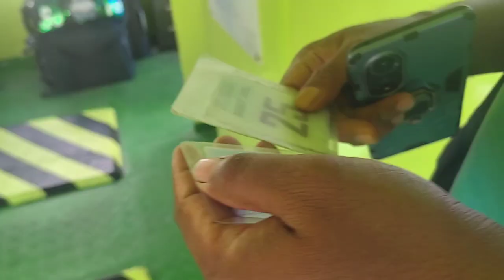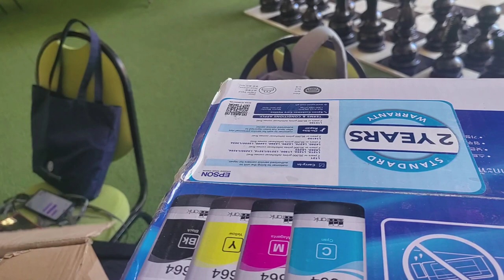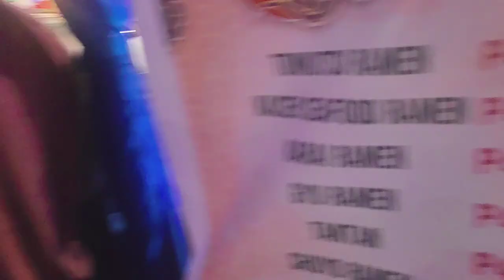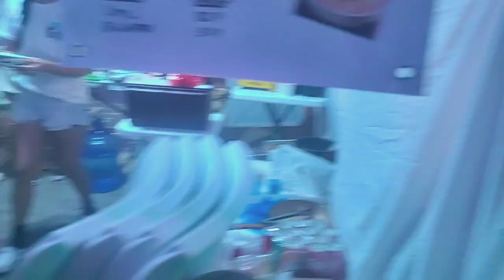Sundo Kami sa Port Nang Bagong Kasama at Pumunta Kami sa Lake Town!